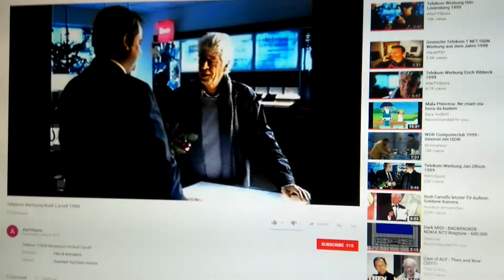Rudi Carrell Werbung telekom 1999